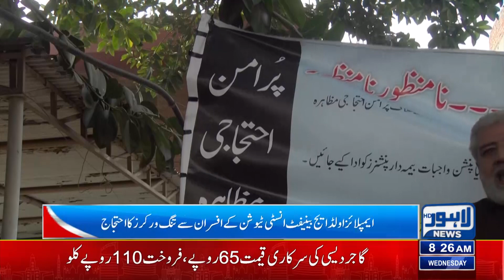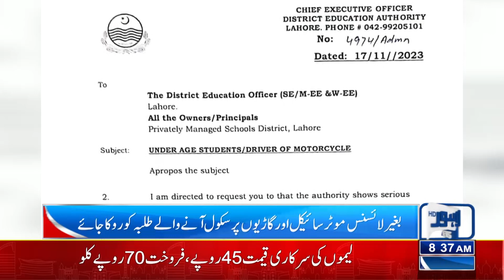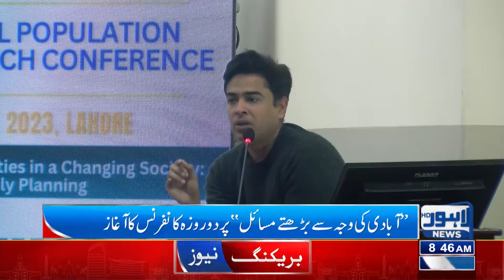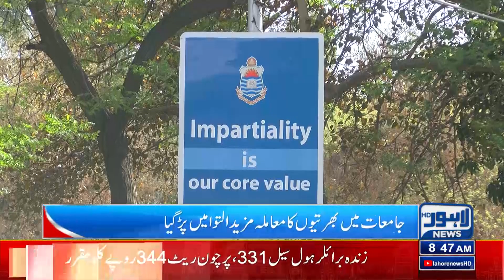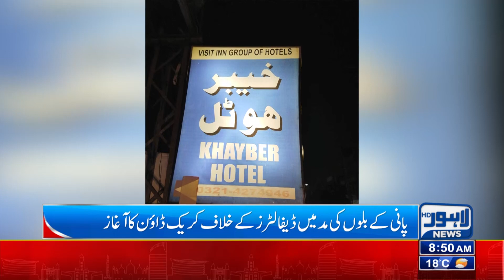Serious Difficulties For Citizens | 08:00 AM Bulletin | 22 Nov 2023 | Lahore News HD